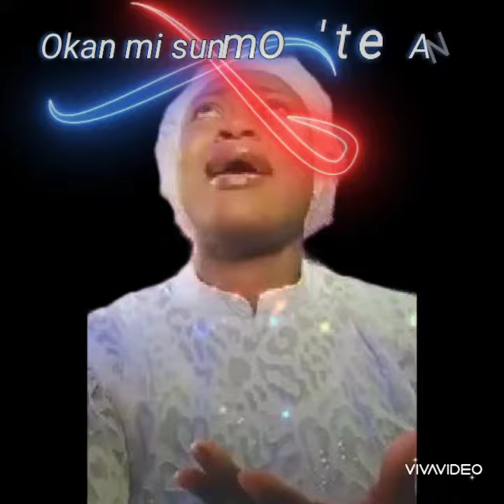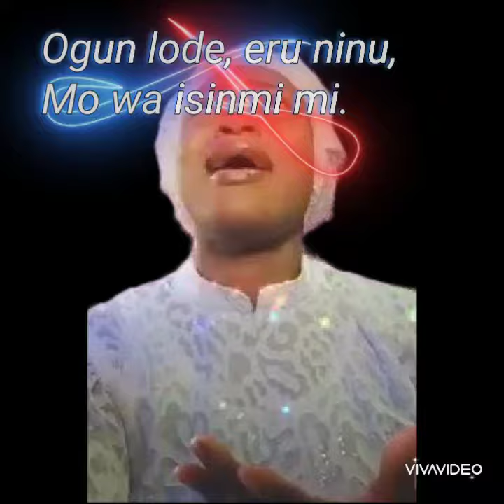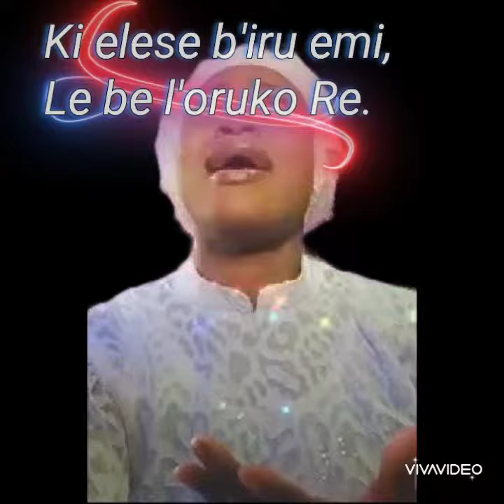SONG TITLE: OKAN MI SUNMO ITE ANU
LENTEN SEASON DAY 9
Therefore, since we have a great high priest who has ascended into heaven, Jesus the Son of God, let us hold firmly to the faith we profess. For we do not have a high priest who is unable to empathize with our weaknesses, but we have one who has been tempted in every way, just as we are—yet he did not sin. Let us then approach God’s throne of grace with confidence, so that we may receive mercy and find grace to help us in our time of need.